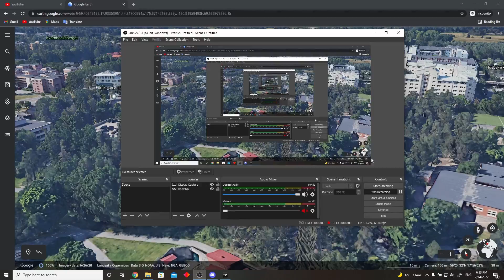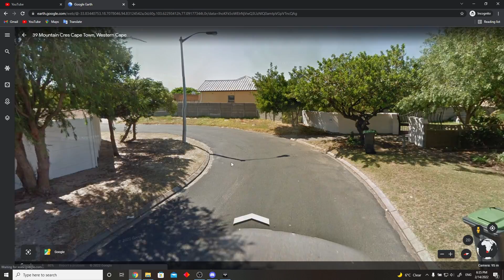Swedish Lower Class VS South African Lower Class Housing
European Lower Class Reminds me of a Prison, South Africa is by far more developed in that department. Smaller houses, but A HOUSE, not a bad apartment.

don't come at me saying South Africa is dangerous, you are more likely to get bombed by an islamic terrorist attack in Europe than attacked in South Africa LMAO. Europe has regular terrorist attacks and is far from safe and peaceful like they want you to believe.